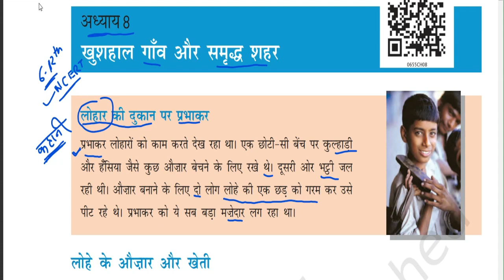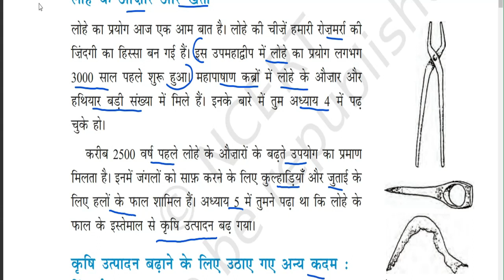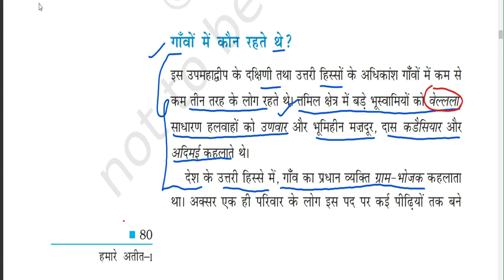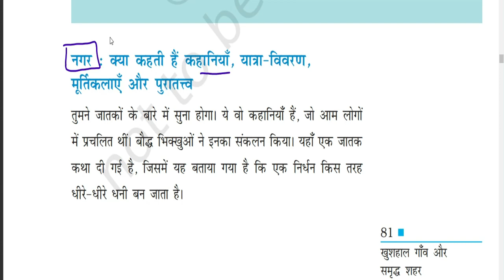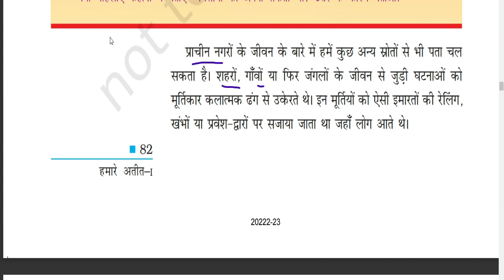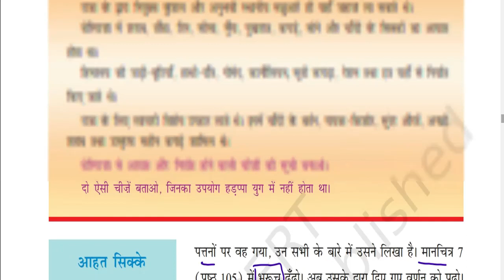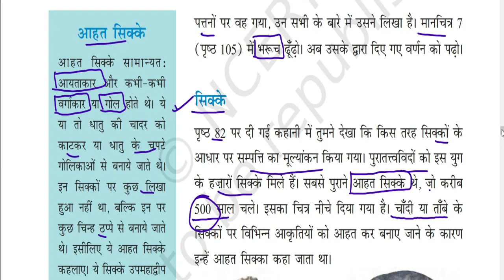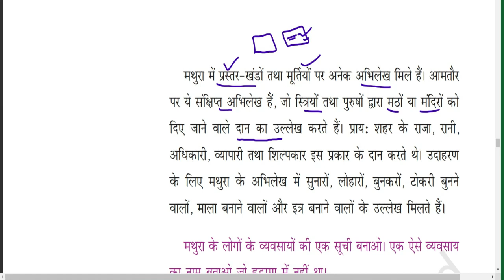ncert इतिहास/ class -6 ch-8 / exam letest news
Ncert इतिहास/ class -6 ch-8 exam letest news#reethistory